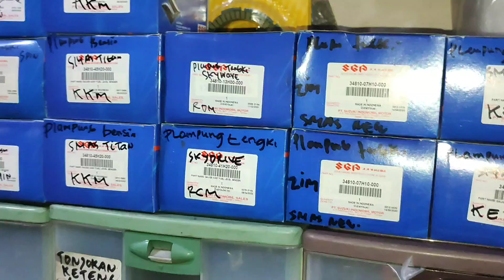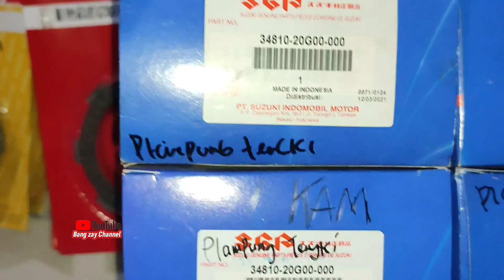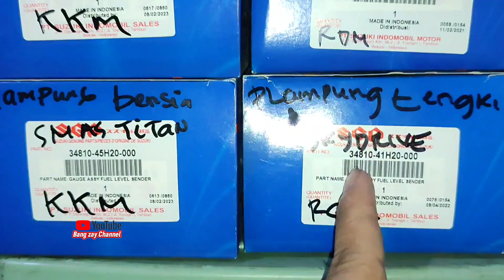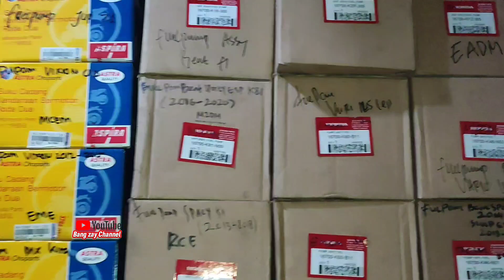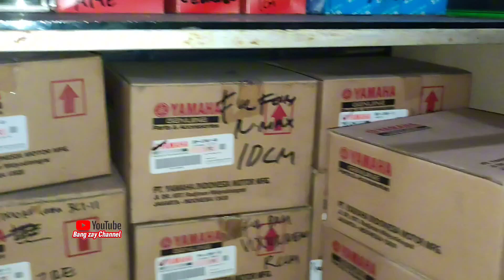UPDATE STOK PELAMPUNG TENGKI SUZUKI Ruang Bengkel Rizzky Motor